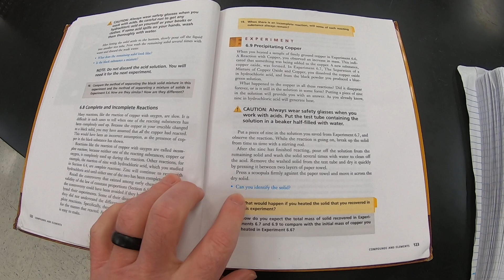Precipitating Copper Lab